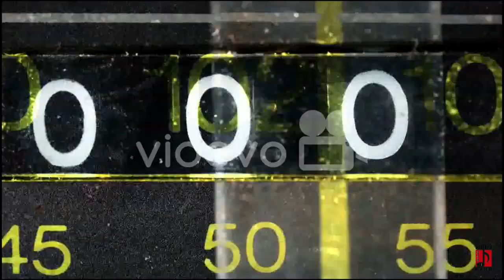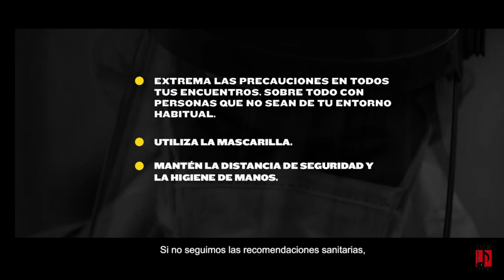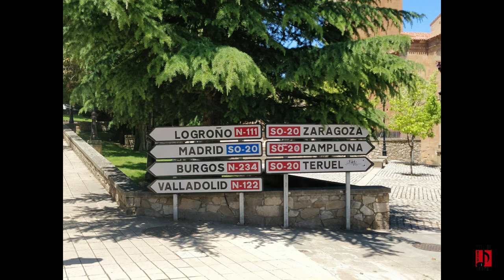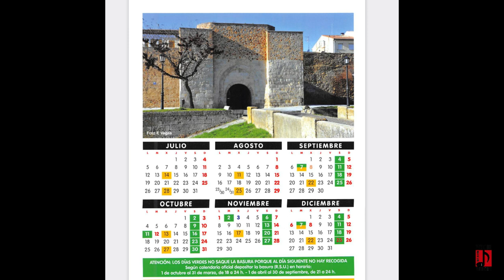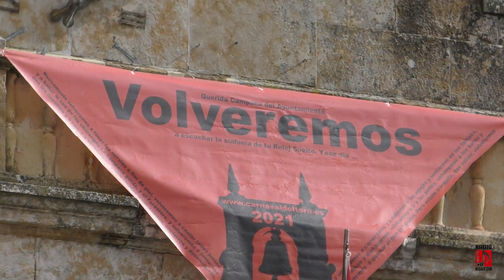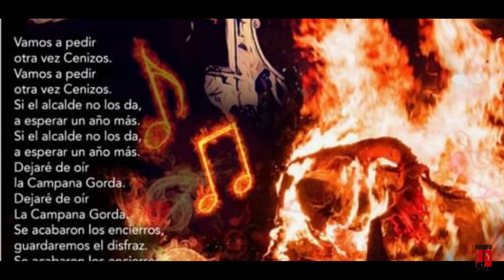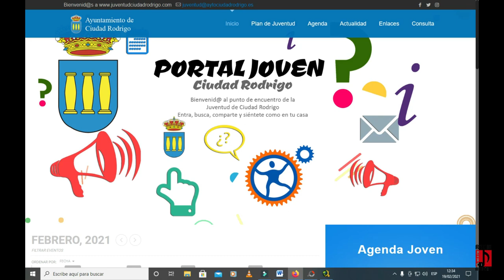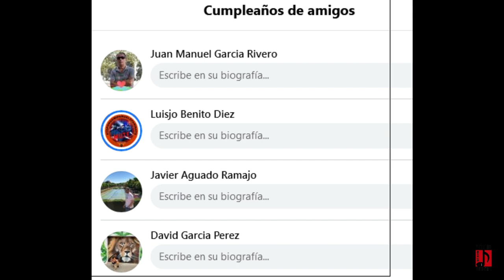Por tierras del Agueda tv, 19 Febrero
Noticias:Sigue en aumento, el número de PCR positivas 3 más que el día anterior.
Ya disponible calendario de recogida de residuos de este año.
Amistoso el sábado 20 de febrero del Ciudad Rodrigo CF .
Cenizos en el próximo Carnaval .
EN VIVO: los hermanos del Solo, nos presentan su pasacalles “Cenizos”